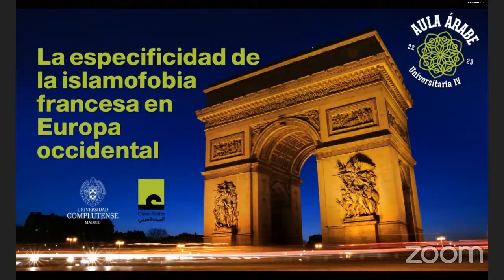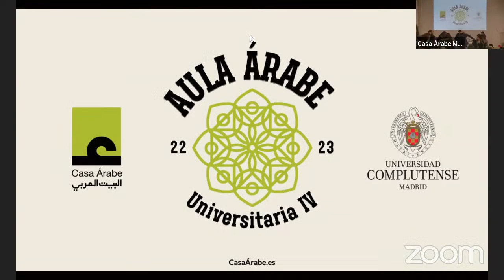AAU 4.7 La especificad de la islamofobia francesa en Europa occidental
El martes 7 de febrero tendrá lugar en Madrid la séptima conferencia del programa Aula Árabe Universitaria 4, a cargo de Marwan Mohammed, investigador del CNRS.

"Hay un problema con el islam", fue la frase pronunciada por el expresidente socialista François Hollande ante dos periodistas franceses (Un président ne devrait pas dire ça..., Gérard Davet et Fabrice Lhomme, Stock, 2016). La reacción mayoritaria de la derecha fue burlarse de su tardía lucidez, la extrema derecha sintió que la declaración se quedaba corta, mientras que en la izquierda del Partido Socialista las reacciones oscilaron entre la indignación y el apoyo. Este consenso transpartidista en torno a la existencia de un “problema musulmán” no significa que la islamofobia contemporánea descanse sobre los mismos resortes entre simpatizantes de izquierda y de derecha. Por el contrario, es mediante el análisis de la pluralidad de los pilares de la islamofobia en Francia que se puede comprender esta transversalidad política.

La conferencia de Marwan Mohammed, sociólogo, investigador del CNRS y miembro del Centro Maurice Halbwachs de París (ENS-EHESS), desgranará la especificidad de la islamofobia francesa en el marco del debate y juego político en Francia.

Casa Árabe organiza esta séptima conferencia del ciclo de Aula Árabe Universitaria 4 en colaboración con el Máster en Estudios Avanzados sobre el Islam en la Sociedad Europea Contemporánea de la Universidad Complutense de Madrid (UCM). En representación del máster, presentará la conferencia Adil Moustaoui, profesor en el Departamento de Lingüística y Estudios Orientales de la UCM. Moderará la sesión Olivia Orozco, coordinadora de Formación y Economía de Casa Árabe.

La conferencia tendrá lugar en el auditorio de Casa Árabe en Madrid, en español y francés, con interpretación simultánea. Podrá seguirse también online en directo en nuestro canal en Youtube, en español. Los pódcasts estarán disponibles posteriormente en ambos idiomas.

Marwan Mohammed es sociólogo, investigador del CNRS y miembro del Centro Maurice Halbwachs de París (ENS-EHESS). Enseña sociología en Sciences Po Paris y en ESSEC. Sus principales temas de investigación son las desigualdades sociales, urbanas y raciales, así como la delincuencia y la justicia penal. Es autor de numerosos artículos y libros, entre ellos Islamophobie. Comment les élites françaises fabriquent le "problème musulman" con Abdellali Hajjat, publicado en 2016 y del cual acaba de publicarse una versión ampliada (La Découverte Poche, 2022), así como una versión en inglés (University of Georgia University Press, 2022).